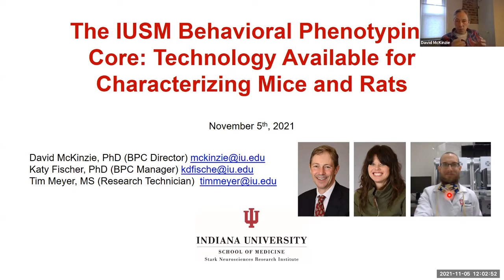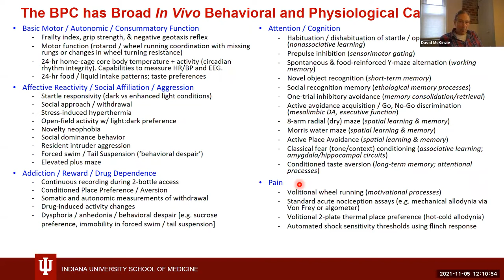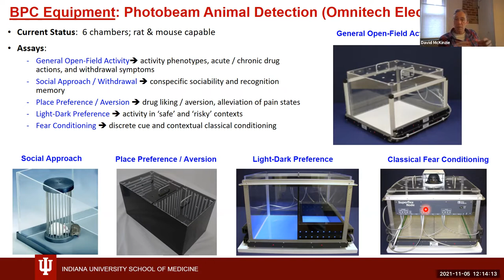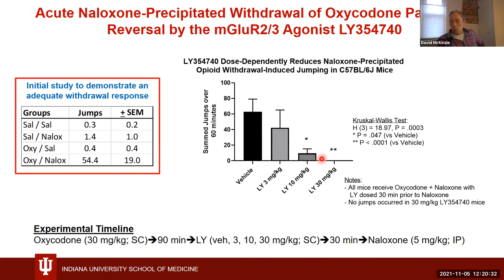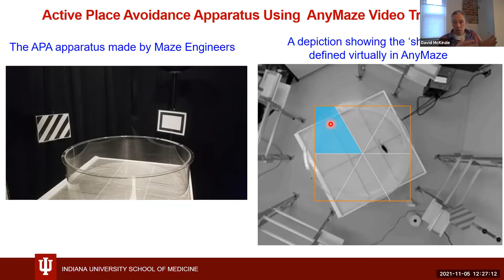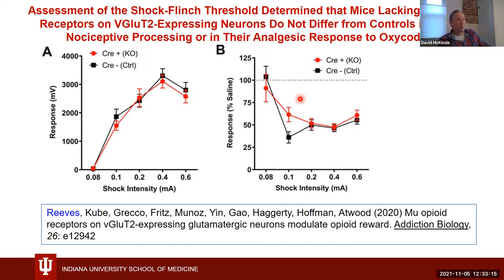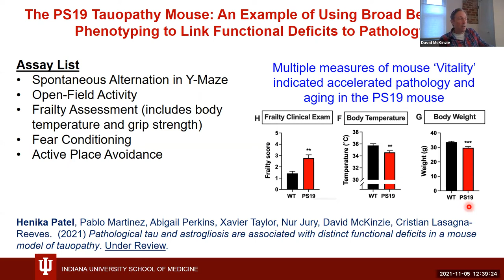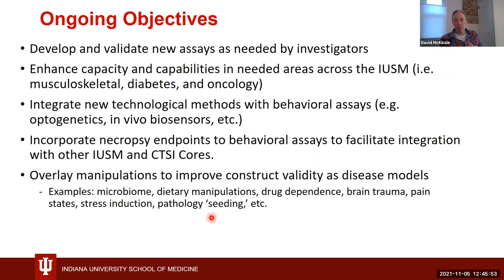The IUSM Behavioral Phenotyping Core: Technology Available for Characterizing Mice and Rats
The Behavioral Phenotyping Core (BPC) is located within the Stark Neurosciences Research Institute at the Indiana University School of Medicine. The BPC has diverse capabilities to evaluate in vivo physiology and behavior of mice and rats. During this seminar you will learn about the automated technology we use to characterize sensory, motor, and autonomic functioning. We have multiple techniques to phenotype affective, motivational, and cognitive domains of behavior that may be altered by genetic, environmental, and pharmacological manipulations. Finally, we will discuss the power of linking behavioral outcomes with your pathology or ‘omics endpoints.